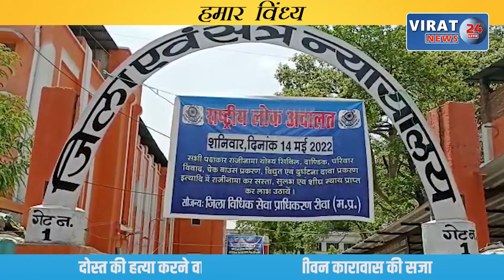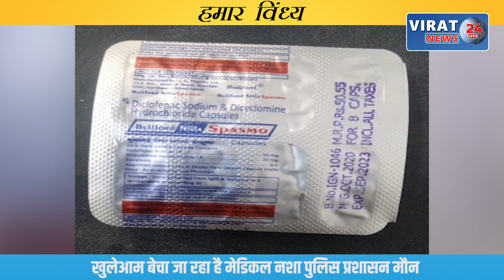रीवा के बघेली समाचार || 23/01/2023 || रीवा की दिन भर की तमाम बड़ी खबरें आपके बघेली भाषा में !